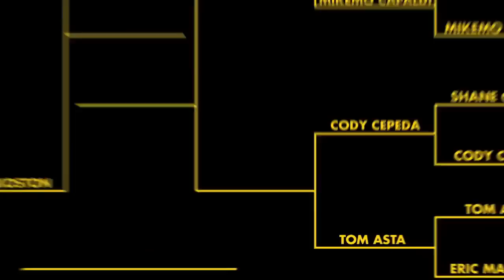Tom Asta Vs Cody Cepeda: BATB7 - Round 3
Tom Asta and Cody Cepeda battle it out in a game of S.K.A.T.E. during the third round of Battle at The Berrics 7 - Pros vs Joes.

The seventh installment of Battle At The Berrics pins 16 not so average "Joes" against 16 of the world's biggest pros. "Joe" slots were filled through an open call online video submission process to find the best undiscovered talent across the globe. With Joes hailing from South Africa, Switzerland, Spain, and all across America battling to make it to the top, this is truly the story of the underdog.

The Pros: Paul Rodriguez, Luan Oliveira, Chris Cole, PJ Ladd, Eric Koston, Chaz Ortiz, Nyjah Huston, Mike Mo Capaldi, Shane O'neill, Trent McClung, Albert Nyberg, Tom Asta, Morgan Smith, Moose, Sewa Kroetkov, and Weiger Van Wageningen.

The Joes: Cody Cepeda, Chris Chann, Nick Holt, Jonny Giger, CJ Tambornino, Tanner Lawler, Spencer Brown, Griffin Gass, Chhandy Khon, Will Fyock, Moses Adams, Gavin Nolan, Nate Principato, Cristian Vannella, Cody Whitt, and Eric Martinac.